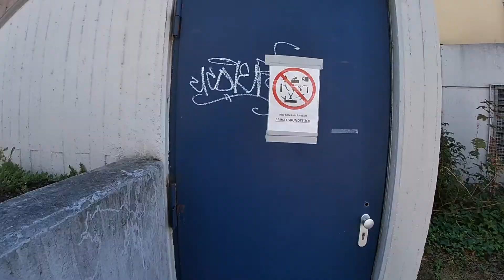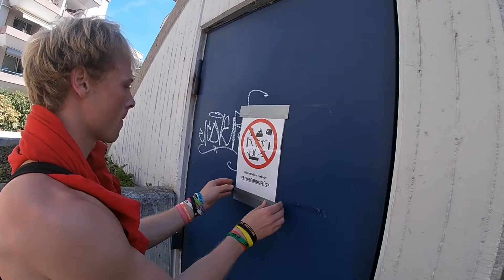Making money in Mainz (TUUK pt 5)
Asbjørn being split between dates and the boys, catches up to the team at Ihabs place. the local legend advises the broke boys to search adventure in the nearby town of Mainz which bears fruit. not portrayed is the realisation that it is hot as fuck in the german summer sun, resulting in mostly just Daug exerting himself on jumps. on the town they get accompanied by some locals before heading back to Ihabs place and submerging in a midnight swim. what happens next? will they finally train in Frankfurt? follow to find out next week!